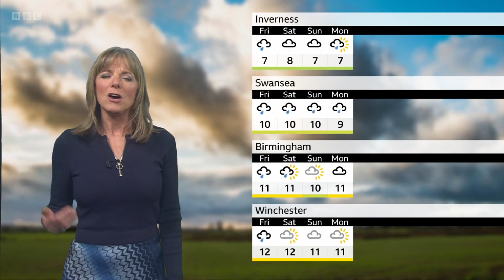Louise Lear - BBC Weather 11Feb2024